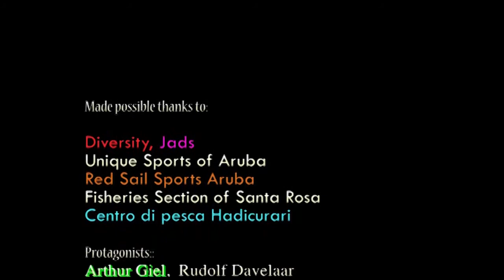Arashi scenery with fish names video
Another of the series promoting awareness. A nice dive at Arashi, looking at the scenery and posting names of some of the organisms we see.